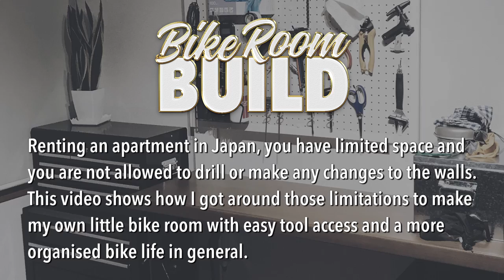Building a bike room in a small apartment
** Apologies for the typos **

Building a bike room in a small Japanese apartment can be a challenge. This is my solution.

Base was three 2x4 boards.
2x4 Adjuster to secure between floor and ceiling (JP only)
90x90 cm Peg board
2x2 boards for the pegboard frame
Cheap table top
IKEA desk legs

Follow me in instagram for more frequent photos and stories about cycling in Japan: